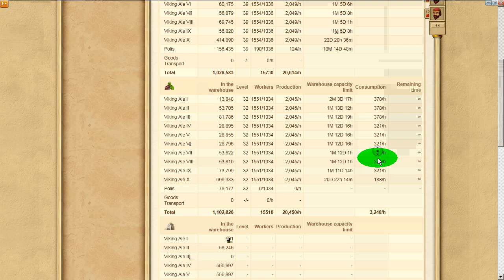How to upgrade the last Palace Level (pre 2023 update)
Now more than 12 towns are possible with a new update

I'm making 50% more resources now, or 66,6K* and its pretty much all automated
I hardly have to do anything but log in and convert resources like once a month.

*See my newer videos for more details

This screen recording shows the starting of the 11th and also the last Palace upgrade possible in Ikariam, with the non-discount cost being almost 11 million resources, giving 109696 to Total Score.

Or as described on Ikawiki:
Level 11 is the highest level possible for this building.
No further upgrades are possible because there are no more levels to this building and the " Upgrade " button has been removed